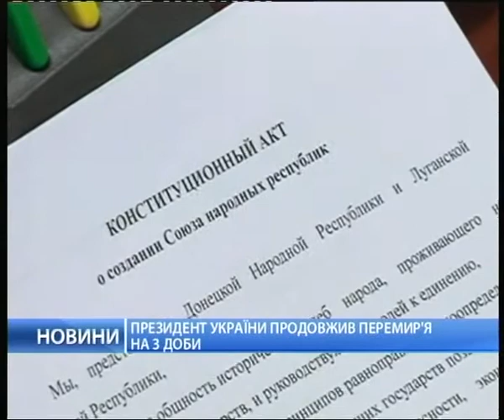Украина и ЕС подписали договор про ассоциацию